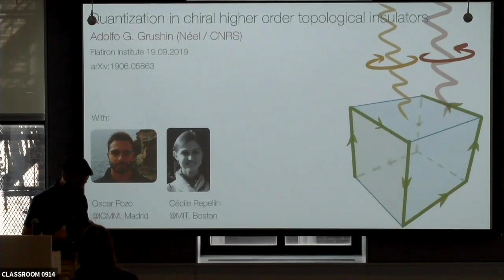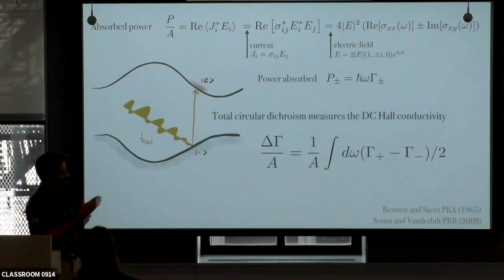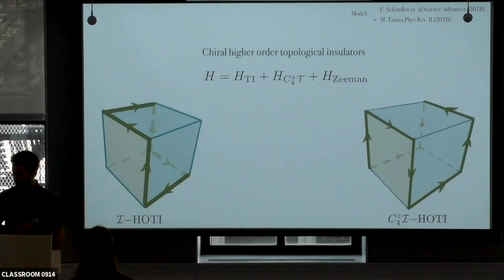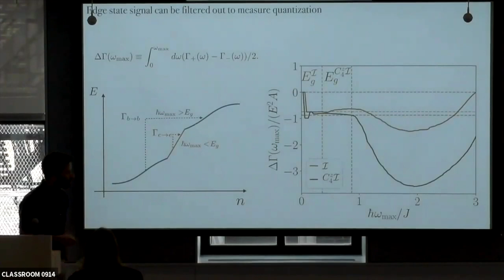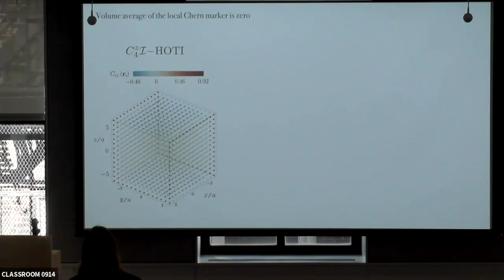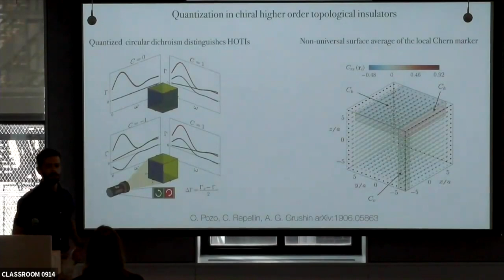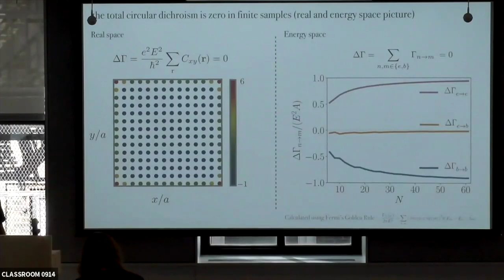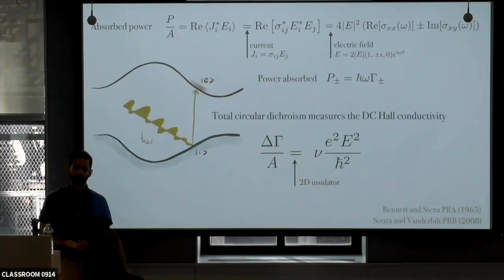Young Research Leaders in Topological Materials and Beyond - Adolfo Grushin (September 19, 2019)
Adolfo Grushin: Quantization in chiral higher-order topological insulators